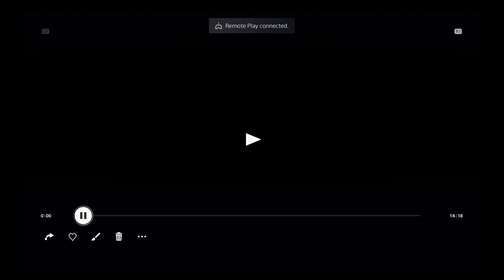MORTAL KOMBAT XL KUNG JIN ended (HD) @Mortal Kombat X - Topic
Me playing as kung jin and doing his ended in this game